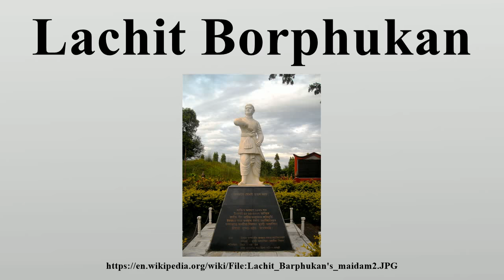Lachit Borphukan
Lachit Borphukan (Assamese: লাচিত বৰফুকন ) was a commander and Borphukan in the Ahom kingdom known for his leadership in the 1671 Battle of Saraighat that thwarted a drawn-out attempt by Mughal forces under the command of Ramsingh I to take back Kamrup.

Image-Copyright-Info
Author-Info:   Gitartha Bordoloi

Image-Copyright-Info